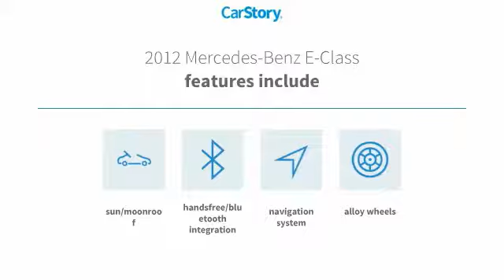2012 Mercedes-Benz E-Class Used 21691A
McDonough,Morrow,Griffin,McDonough
2012 Mercedes-Benz E-Class  - $18618

Sons Honda
105 Sons Drive

WOW! LUXURY FOR LESS! LEATHER! SUNROOF! NAVIGATION! BLUETOOTH! LOADED! ALL THE POWER OPTIONS! ALLOYS! SAVE THOUSANDS! HURRY IN! brbrOdometer is 4996 miles below market average! 28/19 Highway/City MPG brbrCheck out Sons Honda, featuring the largest selection of Honda Certified vehicles on the southside and home to the Sons Advantage. We remove sold units as quickly as possible, due to our high inventory turnover of vehicles per month it is possible that some may remain online so please call in advance to make sure that the vehicle that you are looking for is still in stock. Our prices are current market based, set to remove the negotiating process and streamline your visit with us. We are able to set our prices based on our competitors to ensure you receive the best value possible. Please print this ad to receive this special internet offer. No other discounts or offers may apply.brbrAwards:br  * 2012 IIHS Top Safety Pick Reviews:brbr  * The 2012 Mercedes-Benz E-Class is like a well-tailored suit; it will always look good, feel right and be in style. The wealth of standard features plus the sheer number of base-model options means there's something for everyone in the E-Class lineup. Source: KBB.combr  * Superb ride and handling balance; potent engines; meticulously constructed; extensive safety features; spacious sedan interior; innovative convertible features. Source: Edmunds